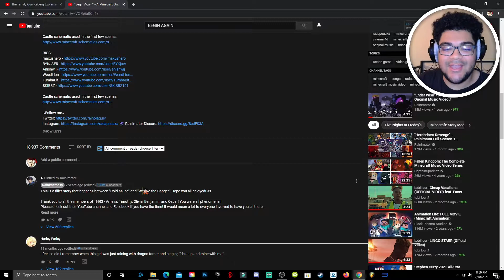"Begin Again" - A Minecraft Original Music Video by Rainimator (REACTION VIDEO)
JangleX#2905